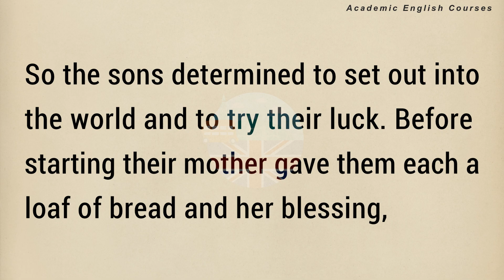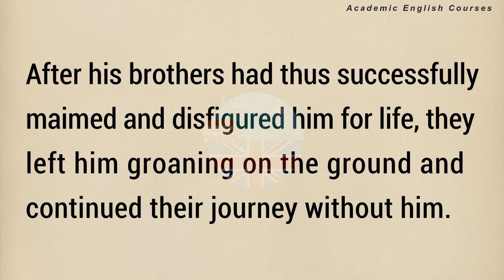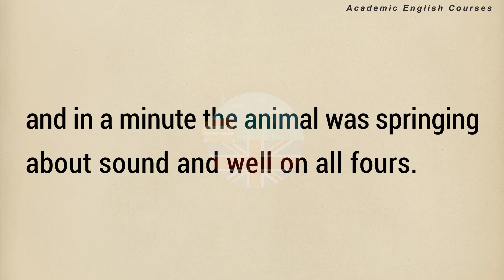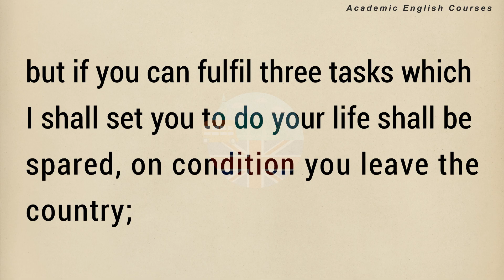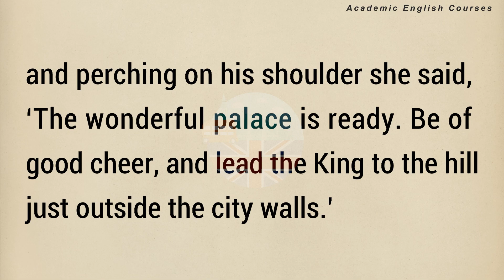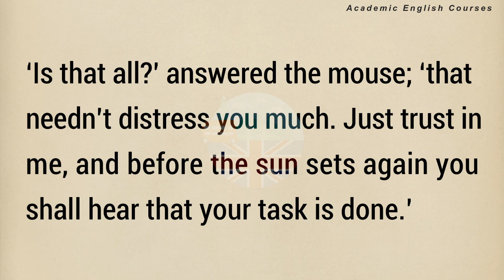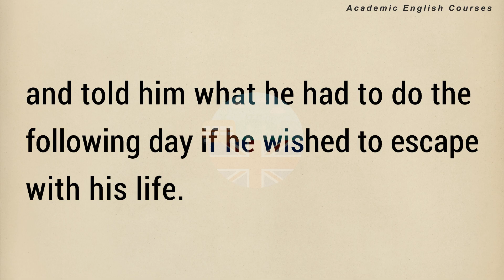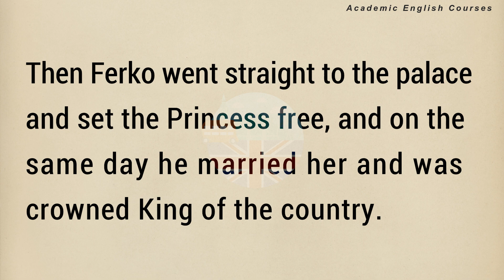Learn English Through Stories 🔥 | THE GRATEFUL BEASTS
Het There! 👋